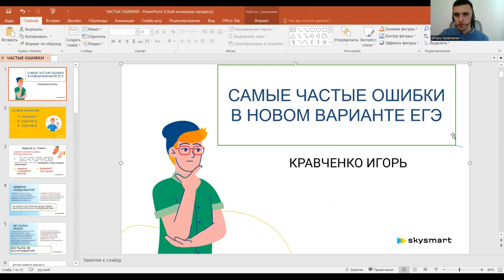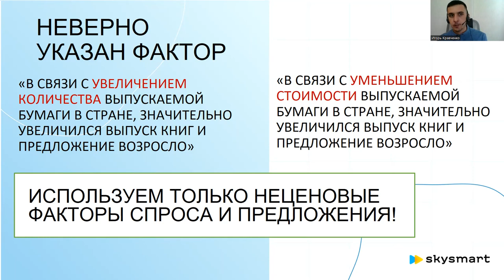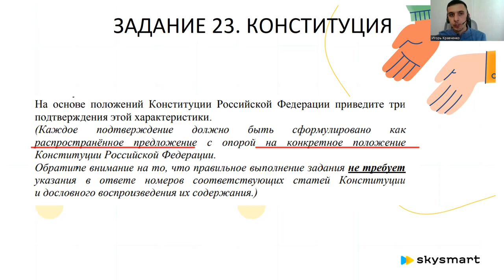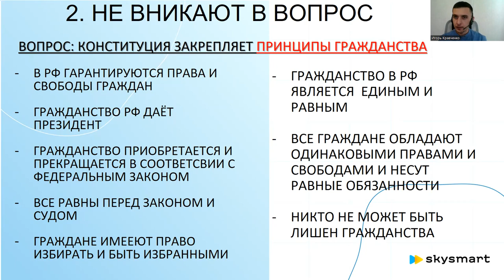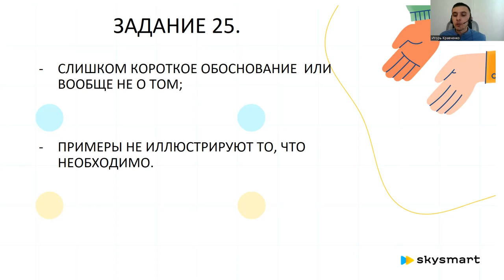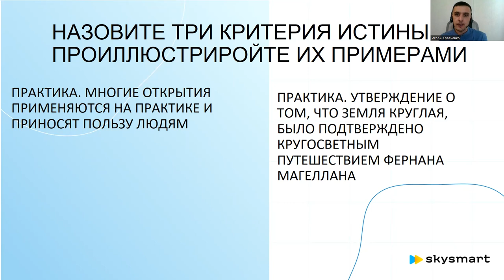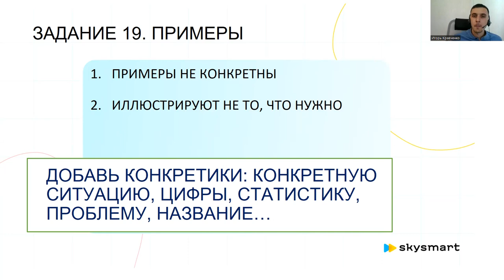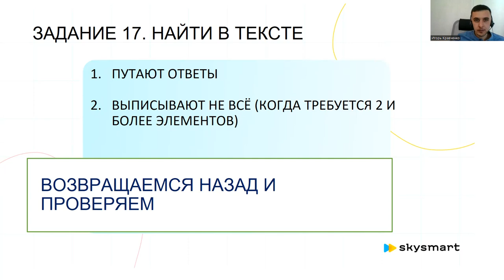Обществознание: самые частые ошибки на экзамене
Подготовили для вас свежий стрим!
Наш спикер Игорь Кравченко рассказывает о самых распространенных ошибках на экзамене по обществознанию и, конечно, дает советы, как от них избавиться.

Присоединяйтесь к нашей школе! Мы ищем учителей разных предметов и будем рады вам. Оставьте заявку